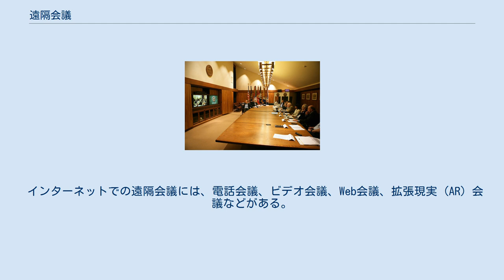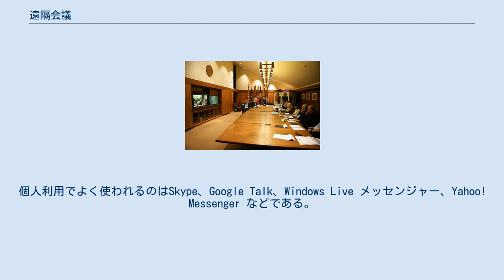遠隔会議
遠隔会議（えんかくかいぎ、英: teleconference）は、それぞれ遠隔地にいる人々が何らかの電気通信システムで相互に接続して、情報を共有し、意見を交換すること。
テレコンファレンスまたはテレカンファレンスとも (テレカン、テレコンと略されることも)。
これを講義やトレーニングに利用する場合は遠隔セミナー（英: teleseminar）またはウェビナー (英: webinar)と呼ぶ。
 アメリカのキャンプ･デービッド屋内での遠隔会議の様子 音声のみの遠隔会議は「電話会議」と呼ばれる。
遠隔会議は電話会議のほかに、ビデオ会議もあるし、データサービスを1つの手段として使う場合もある。
利用される手段としては、電話機、コンピュータ、電報、テレタイプ端末、無線、テレビなどがある。
 インターネットでの遠隔会議には、電話会議、ビデオ会議、Web会議、拡張現実 (AR) 会議などがある。
 インターネットやWAN上での遠隔会議にはVoIPを利用する。
個人利用でよく使われるのはSkype、Google Talk、Windows Live メッセンジャー、Yahoo! Messenger などである。
 拡張現実 (AR) 会議の実例としては、AR+RFID Lab がミラノで開催された Salone di Mobile でデモンストレーションしたものがある。
別の例として TELEPORT もある。
 主なベンダーを以下に挙げる。